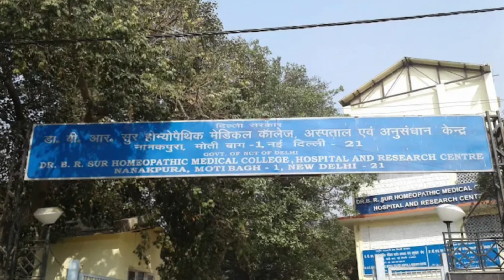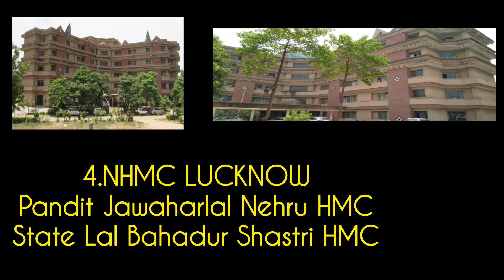Highest stipend for MD Homoeopathy || Top 10 governament homoeopathy colleges in India